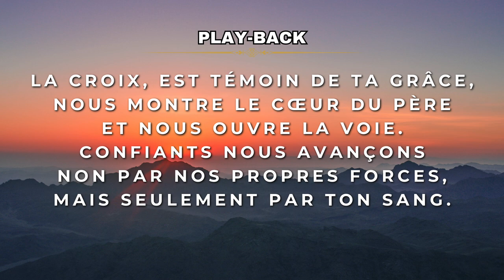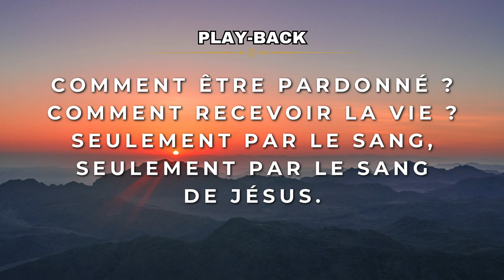Play-Back (avec paroles) - Ton Sang - Tonalité Homme